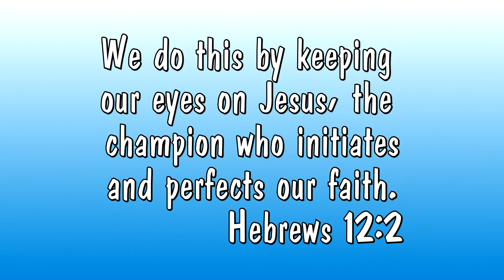Focus on Jesus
As we enter 2021 we want to put our focus on Jesus.